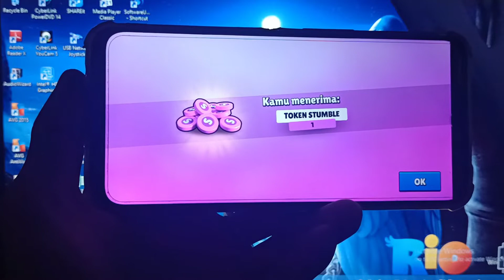CARA DAPAT KOIN STUMBLE GUYS